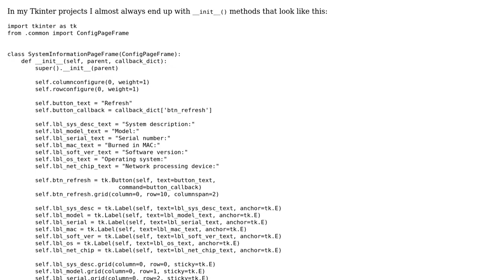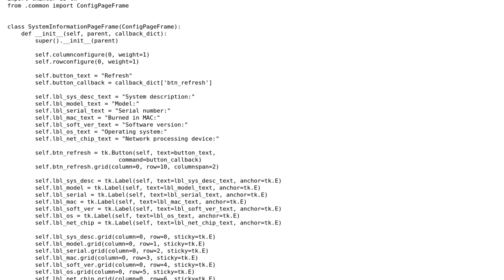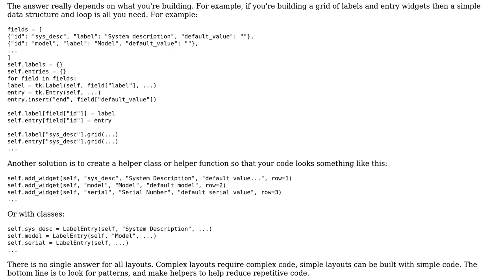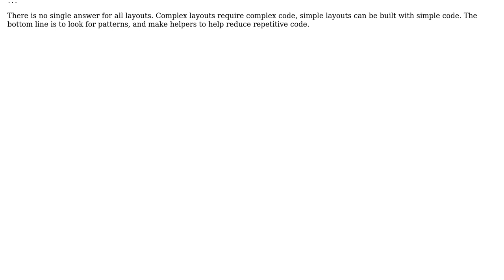Code Review: Instantiating widgets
With thanks & praise to God, and with thanks to the many people who have made this project possible! | Content (except music & images) licensed under CC BY-SA | Music | Images & others | With thanks to user Jamal user Bryan Oakley user Blazej Michalik and the Stack Exchange Network Trademarks are property of their respective owners. You are responsible for your own actions.